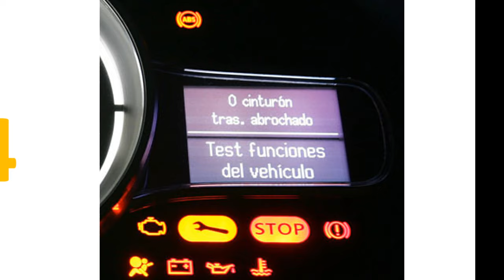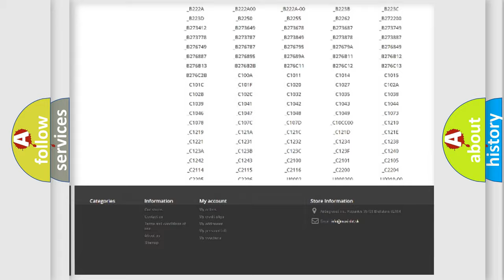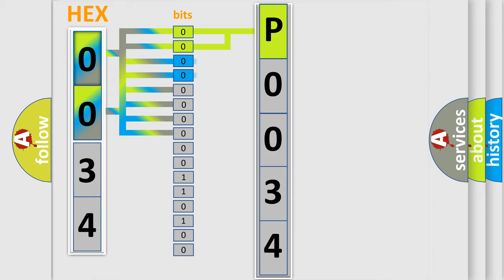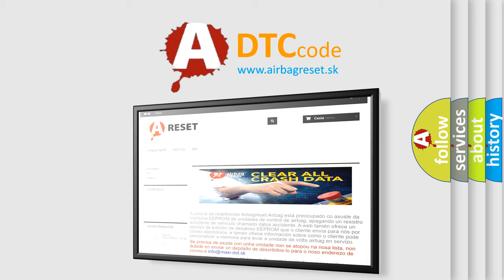DTC Fiat P0034 Short Explanation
Contents:
0:21 Basic DTC analysis according to OBD2 protocol standard.
1:48 Insight into programming
2:58 A diagnostically understandable description of the Diagnostic Trouble Code
3:05 Basic error definition

Make:
FIAT
Code:
P0034
Definition:
Turbocharger Surge Valve Control Circuit Low
Description:
The Powertrain Control Module (PCM) detects that the Turbocharger Surge Valve control circuit is shorted to ground for 1.5 seconds.
Cause:
Turbocharger Surge Valve Control Circuit Shorted To Ground
Turbocharger Surge Valve